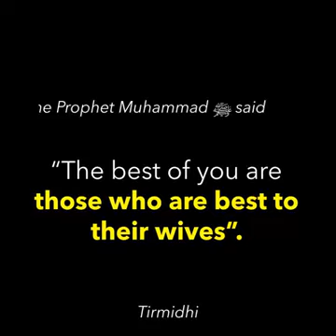Men That Disrespect Women